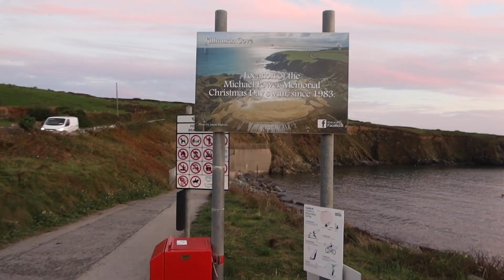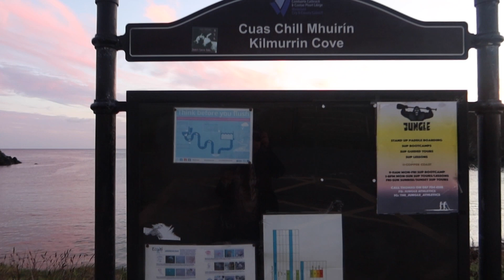24 HOURS IN IRELAND WATERFORD | Ireland Vlog | Best Things To See & Do In Ireland | Day In The Life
Join me on this Episode to travel Waterford Ireland and see some of the best places, beaches, restaurants and loads more surprises in this fun packed vlog.

SC: 170196giovanna
Twitter: Life with a stethoscope